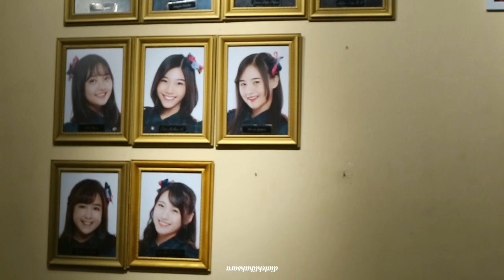Pelepasan kabesha Sonia JKT48 @ Teater JKT48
Teater JKT48
Jakarta, 07/12/19